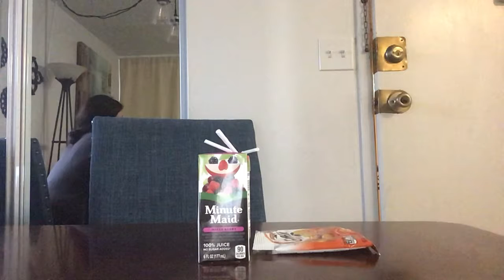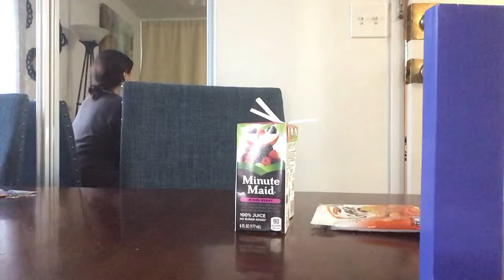Thomas and friends season 1 episode 1| The rail road crossing problem part one